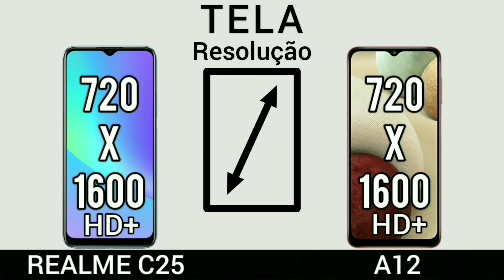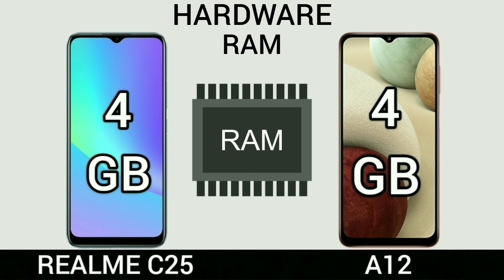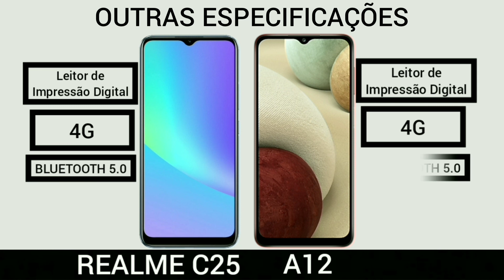Realme C25 VS Samsung Galaxy A12 | Comparativo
samsung Galaxy a12
Realme C25